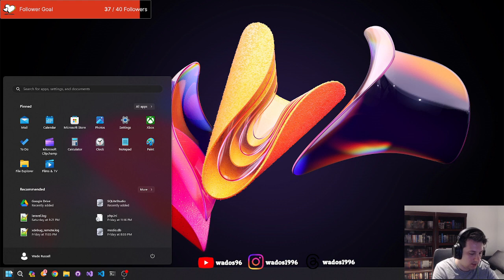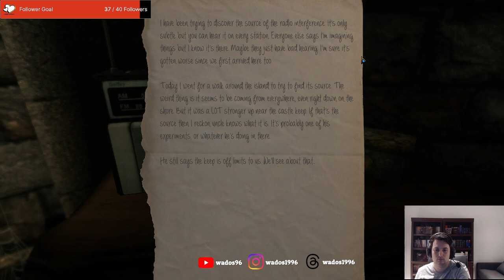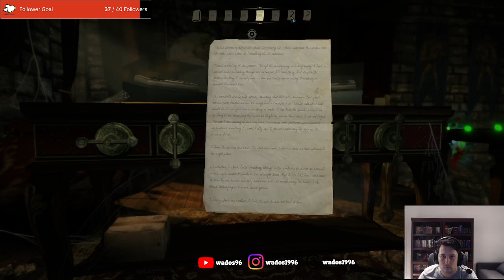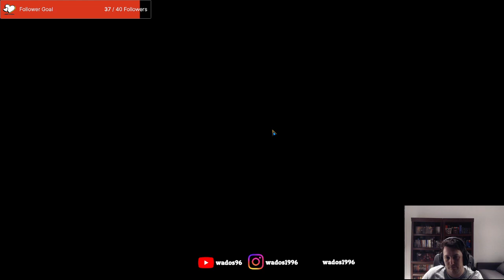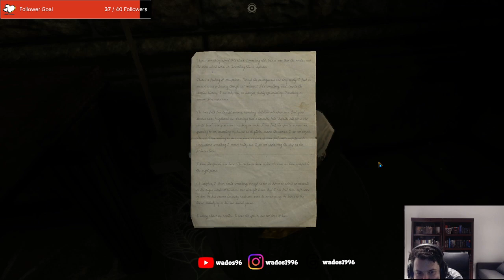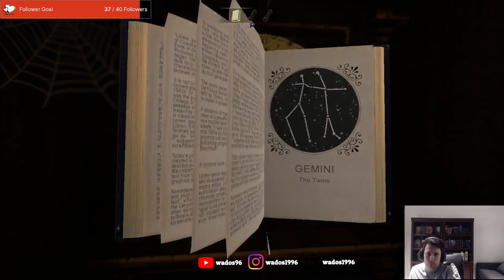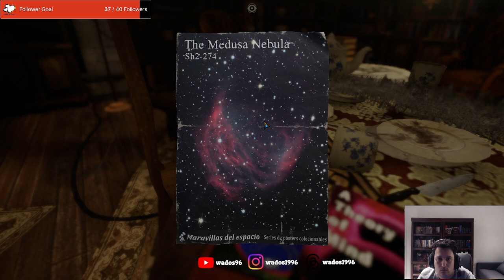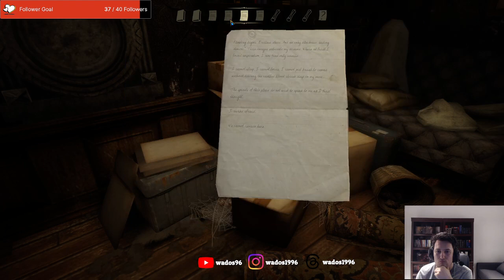Doing some puzzles - The Eyes of Ara Stream 1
This stream I decided to do some puzzle solving, this game takes the form of exploring an old castle with an interesting past.